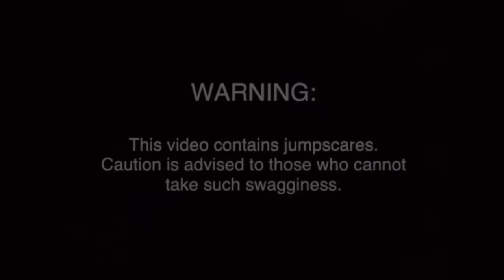Some of My Favorite Maya Winky Moments Because I’m Going Insane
Also, Maya, I was trying to pin your comment but deleted it 😶😭 i’m so sorry 😣